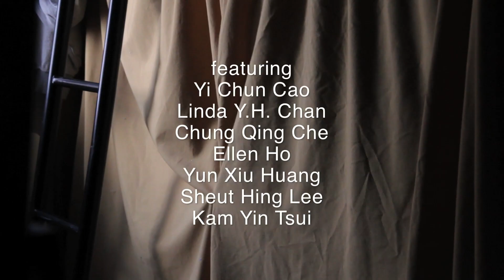Your Day Is My Night (trailer)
While living in a "shift-bed" apartment in the heart of New York City's Chinatown, a household of immigrants shares their stories of personal and political upheaval. As the bed transforms into a stage, the film reveals the collective history of the Chinese in the United States through conversations, autobiographical monologues and theatrical movement pieces. Shot in the kitchens, bedrooms, wedding halls, cafés and mahjong parlors of Chinatown, this provocative, hybrid documentary addresses issues of privacy, intimacy, and urban life.

Directed by Lynne Sachs
Produced by Lynne Sachs and Sean Hanley

In Mandarin, English & Spanish; English subtitles. 64 min. HD Video, Stereo & 5.1 Surround. 2013